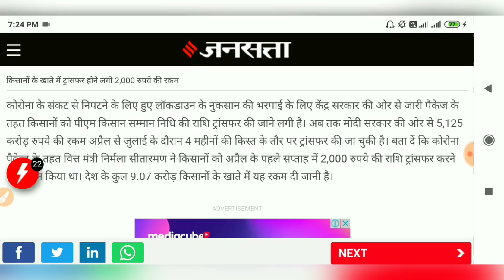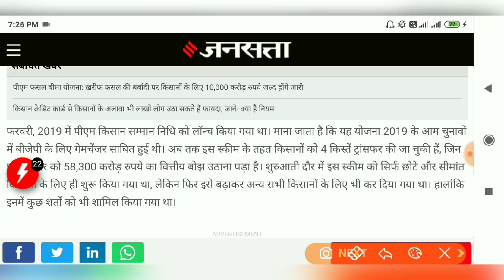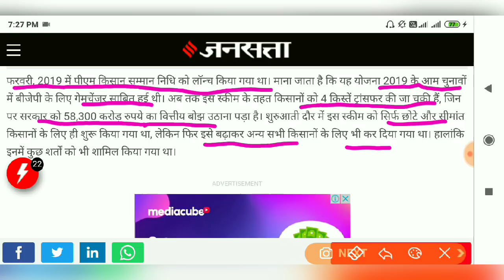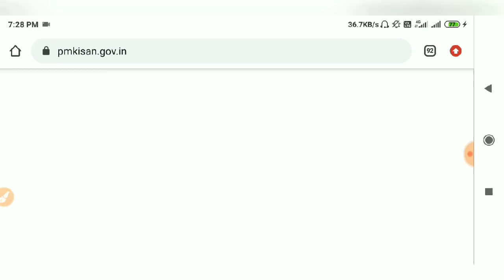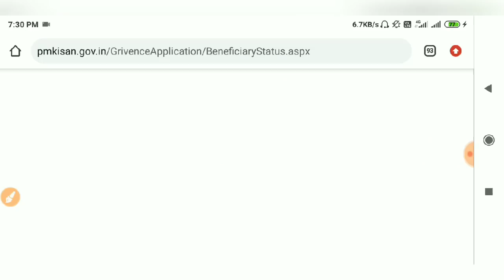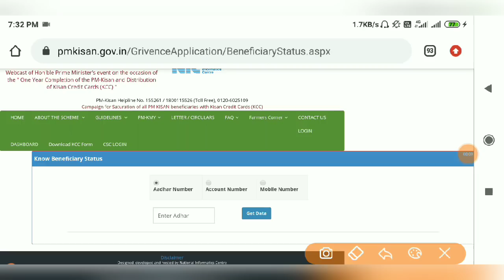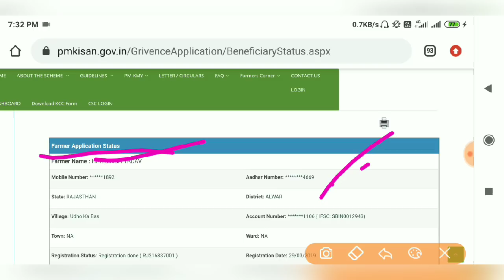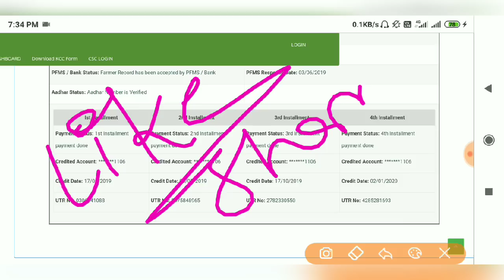PM Kisan Yojana के तहत ट्रांसफर हुए 5,125 करोड़ रुपये, 9 करोड़ किसानों को मिलनी है 2,000 रुपये की रक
Hi

About This Video
PM Kisan Yojana के तहत ट्रांसफर हुए 5,125 करोड़ रुपये, 9 करोड़ किसानों को मिलनी है 2,000 रुपये की रकम

सरकारी योजनाओं के विडियो देखने के लिए यहाँ क्लिक करें